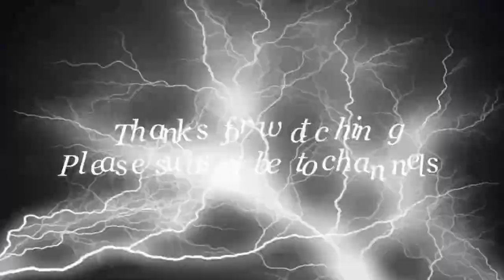The Best & Worst Diets for Weight Loss - best protein for weight loss women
The Best & Worst Diets for Weight Loss
Weight loss isn’t just a fitness goal. It’s an entire industry filled with a multitude of products, exercise programs, and diets that all promise the same results. This explains why there’s so much confusion about how to actually lose weight. How many calories should you consume? Should you do cardio or strength training? What supplements and powders should you take?

Amidst all the conflicting information, it’s well-known that some diets are better than others in terms of long-term, sustainable, and healthy weight loss. Another certainty is that the same diet may not work for everyone, depending on dietary restrictions, food allergies, wellness goals, pre-existing health conditions, and other factors.

Starting a diet for weight loss begins with the decision to actually start. Deciding on which diet is a whole other story.

To help you decide between the best and worst diets for weight loss, here’s what actual dietitians and doctors have to say.